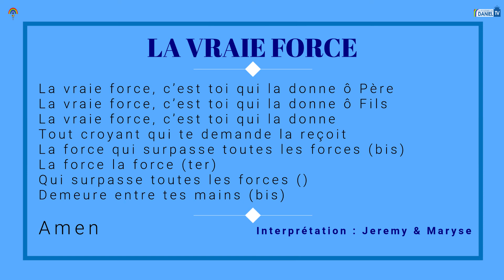La vraie force